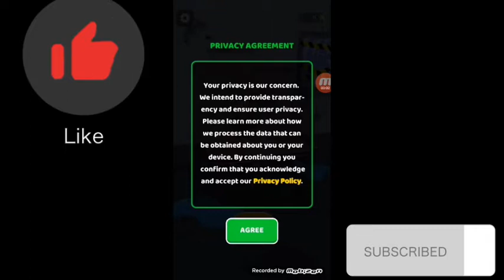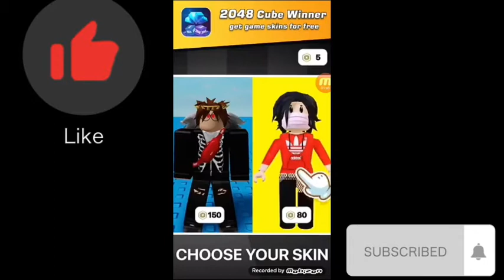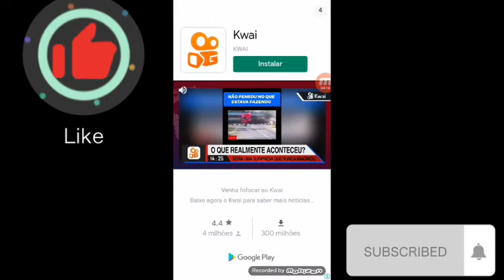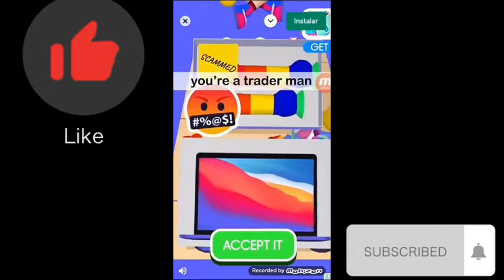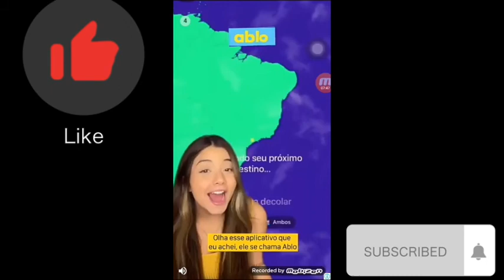jogando troca de fidget toys aqui no canal